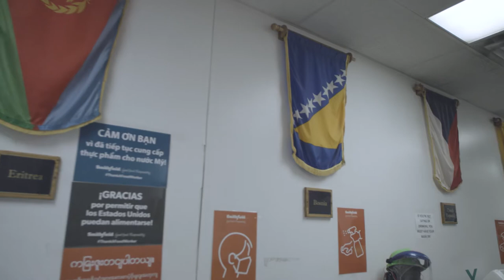Good Is What We Do – Achut's Story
Hear how Achut turned a job into a career.